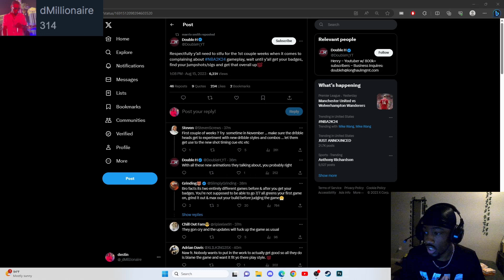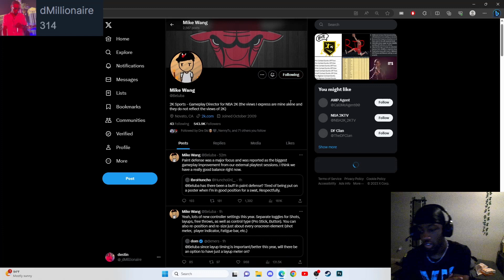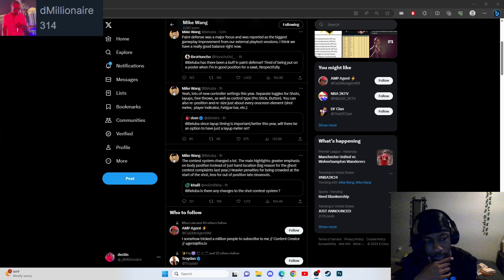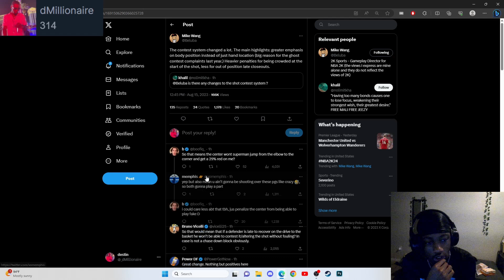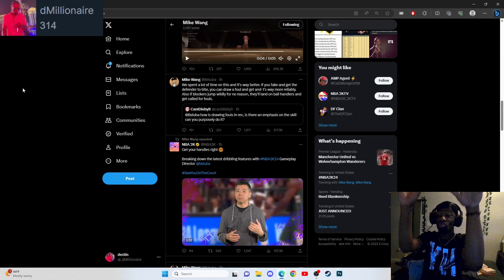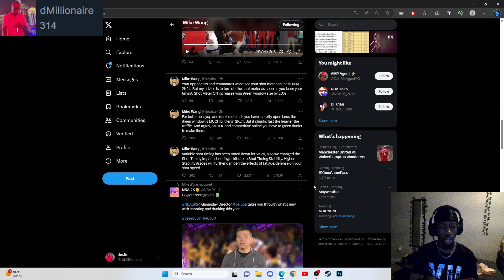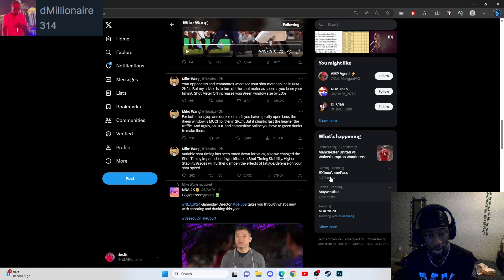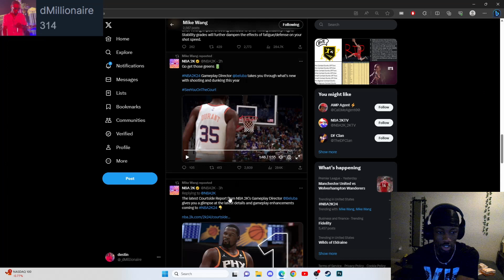MIKE WANG TALKS ABOUT NBA 2K24!